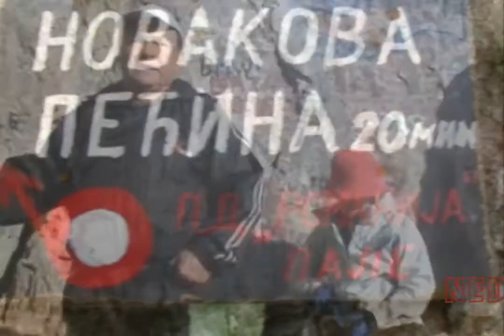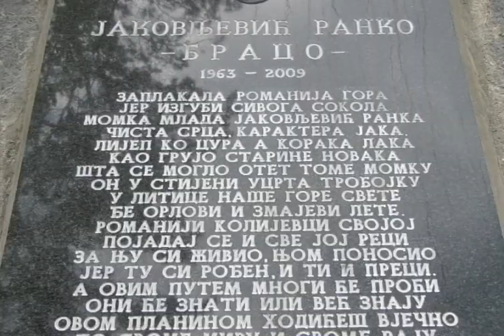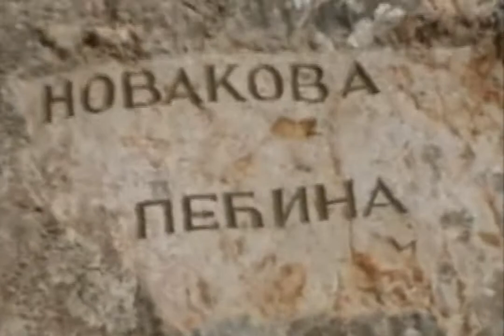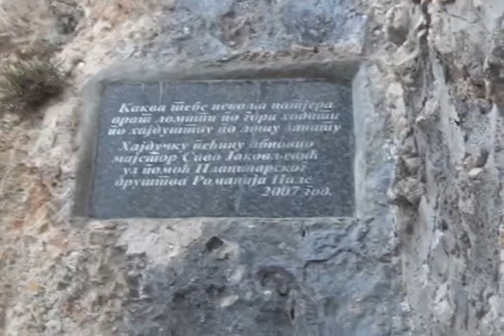Pala: ĐURĐEVDASNSKI URANAK, 2013.